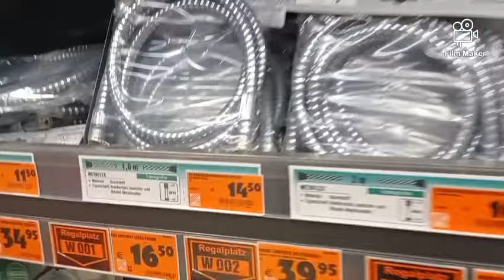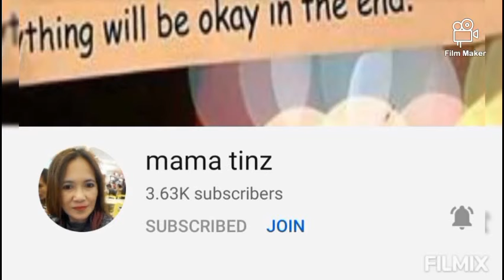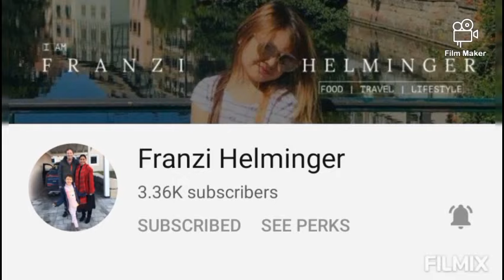KWENTO KO LANG YONG TAMPO NG ASAWA KO NG MUNTIK KAMING MAGHIHIWALAY DAHIL KASALANAN KO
Lesson Learn as a wife;

Bilang may asawa dapat talaga bigyan ng time dapat first priority ang Family bago ang lahat..Nashare ko lang sa inyo ang kunting gusot na nagawa ko sa asawa ko ng Mutikan napunta sa paghihiwalay.Must Watch!

Enjoy Watching mga Babylabs